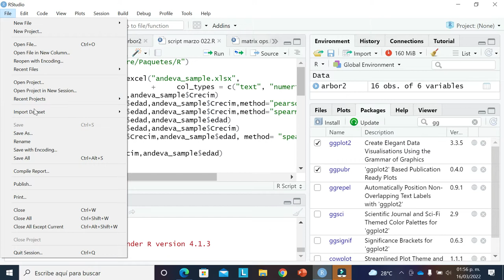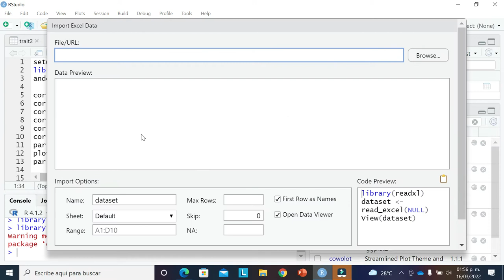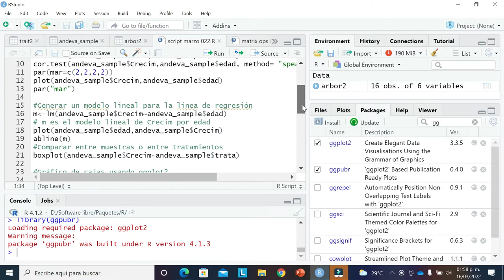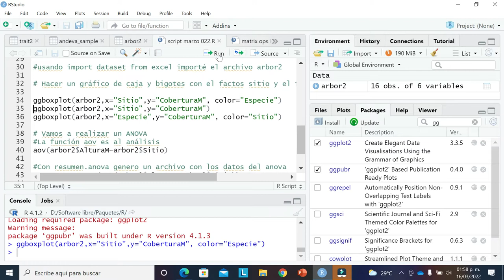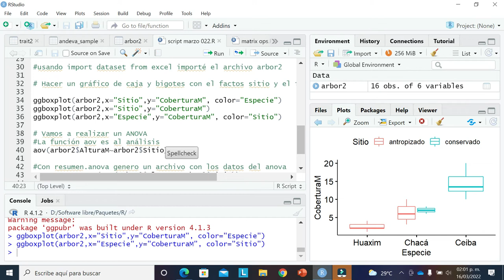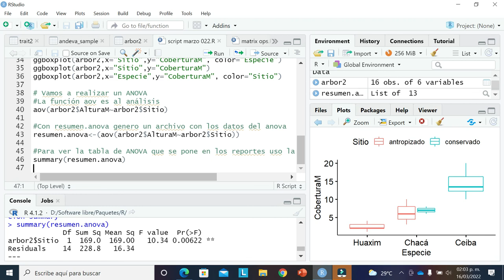RStudio: Elabora gráfica boxplots con ggplot2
Usando los paquetes de R ggplot2, ggpubr, hacer gráficos de boxplot (cajas y bigotes), mostrando dosfactores explicativos. Por último se hace un Análisis de varianza (ANOVA) de un factor.